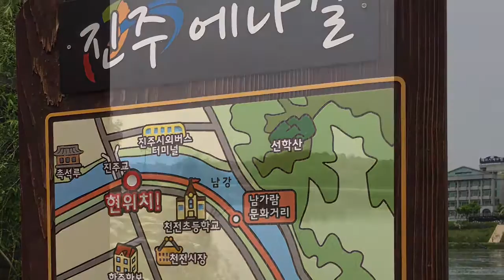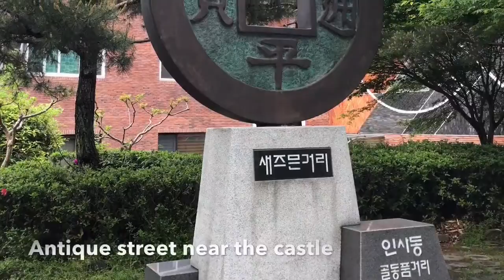Jinju, my hometown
I made a short video of my hometown Jinju where I lived for the most of my life.
The music is 'Ode to being single' by Moon Se Lee.